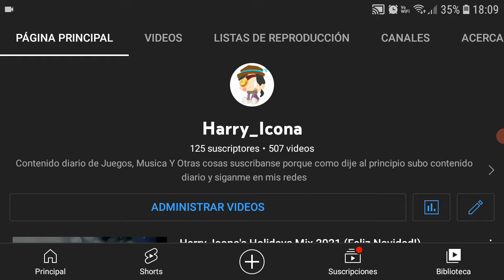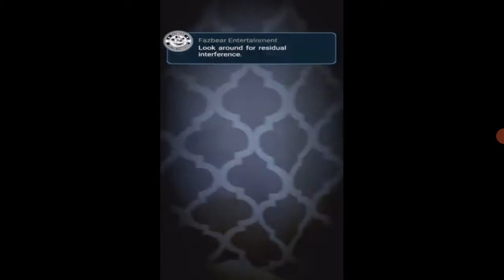Los mejores fnafs del peor al mejor | Fnaf